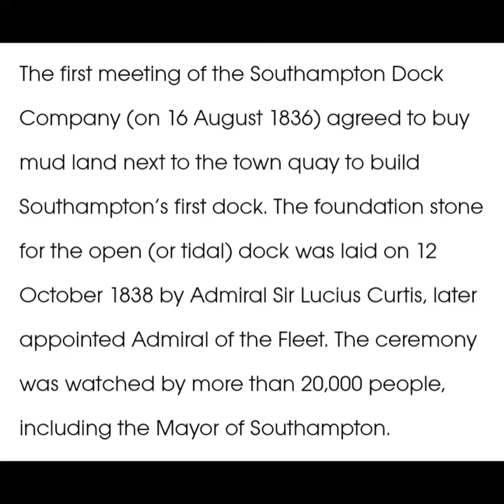# 086 - The Admiral Sir Lucius Curtis, Southampton, Hampshire